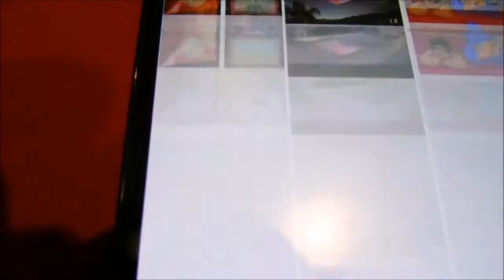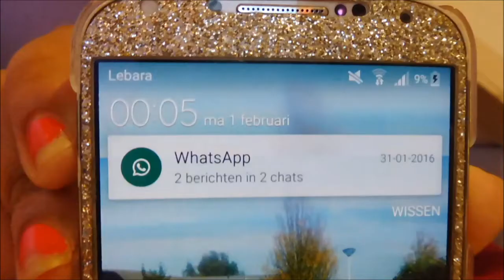Vlog 3 Verloren? tijd voor een praatje😳🙈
Hallo allemaal,
Leuk dat je weer kijkt! Er staat weer een nieuwe vlog voor jullie klaar. Met veel gepraat erin. Ik hoop dat jullie de vlog leuk vinden. En een lieve/ leuke reactie zou ook leuk zijn!

Veel kijk plezier! sorry dat ik zoveel praat in de volgende vlog zal er wel wat meer actie zijn! xKm